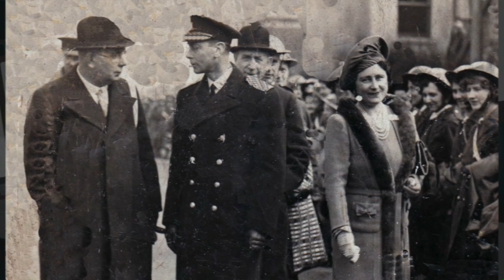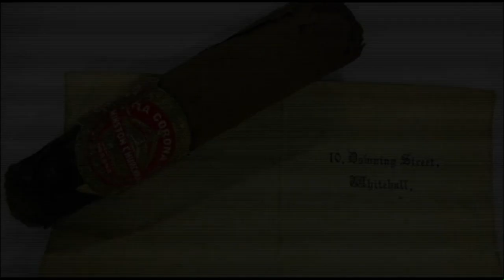Three Night Blitz of Swansea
This video is the recollection of the three night blitz on Swansea told by Civil Defence Messenger Hubert Thomas.